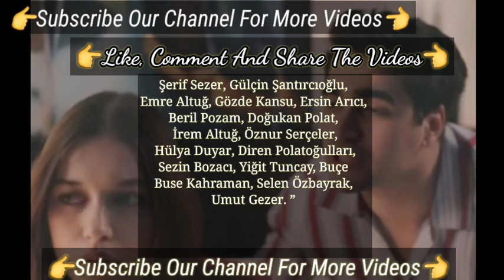Seyran Always Crazy In Turkish Tv Series Yalı Çapkını Turkish Tv Series Yalı Çapkını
Mert Ramazan Demir Shining Actor Of The Sesaon In Turkish Tv Series | Yalı Çapkını Afra Saraçoğlu